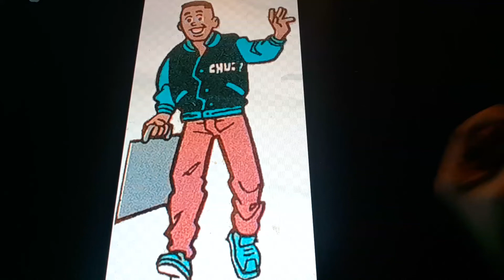Horacio the handsnake - Chuck Clayton